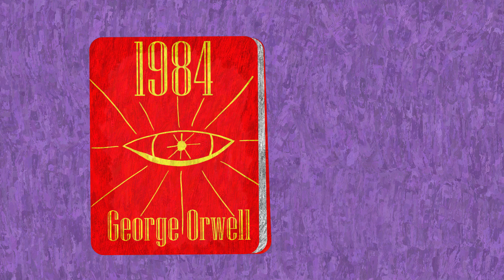CGP Grey Banned in School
One day my daughter was researching automation and job loss and I suggested this CGP Grey video.  Well out of all the videos to suggest, this one was banned.  Not all his videos, but this one in particular.

I animated this on Twitch, watch me there Tuesdays and Thursdays

Ninja Momtastic is a stay at home mom with 4 mostly wonderful kids that had a mid life crisis one day and started to animate for some unknown reason.  So this is her life animated.  She smile to much and is a little off her rocker.  But saved by Grace so all is well.  Kinda.